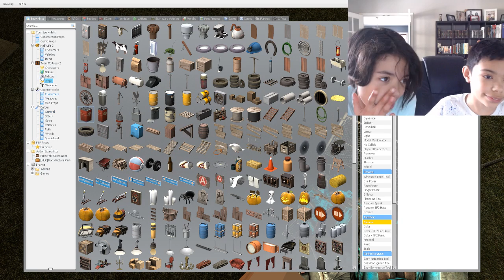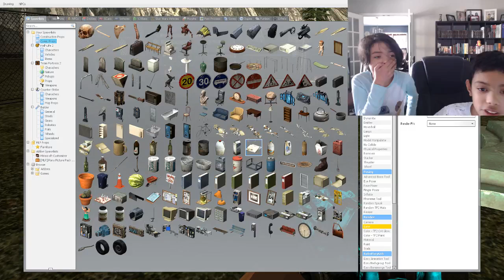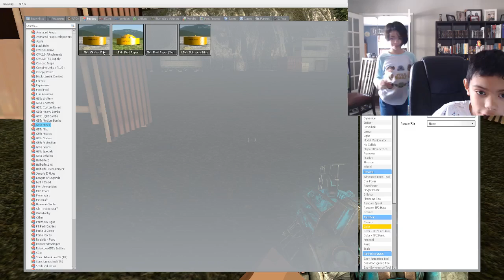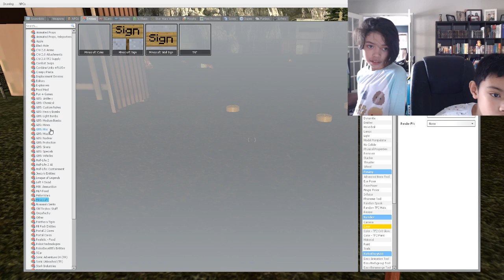My sister challenges me in gmod